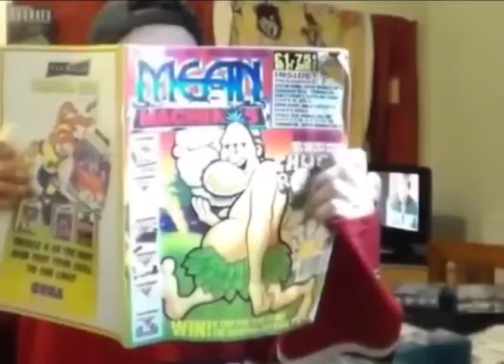SEGA's Shinobi On ZX Spectrum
A quick and poor game play of the ZX Spectrum port of the SEGA arcade classic Shinobi.